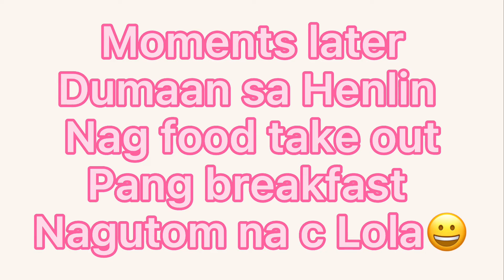Laboratory Test/Done every three months